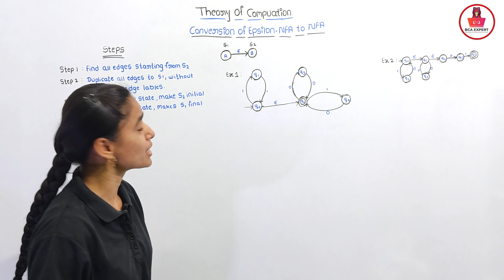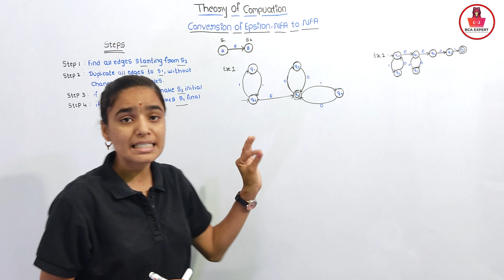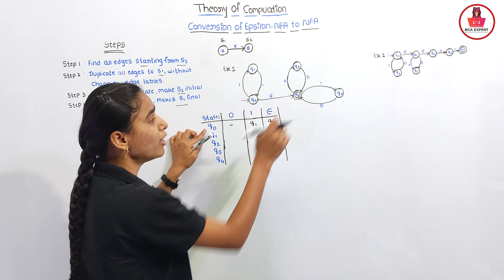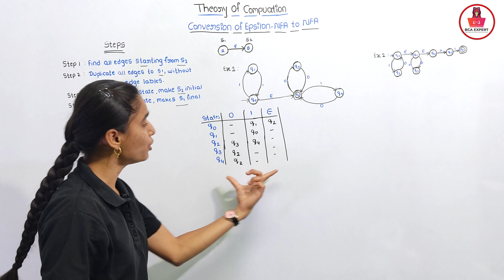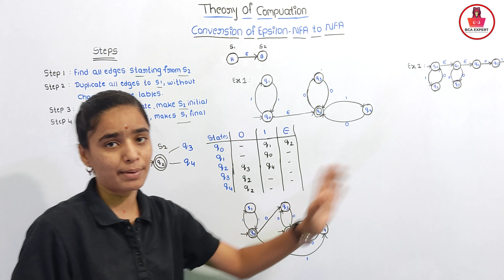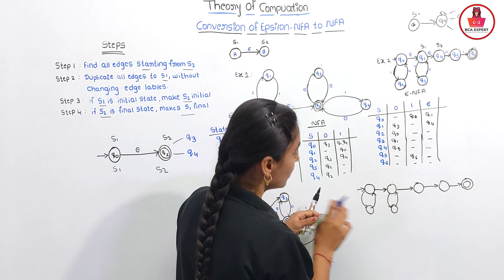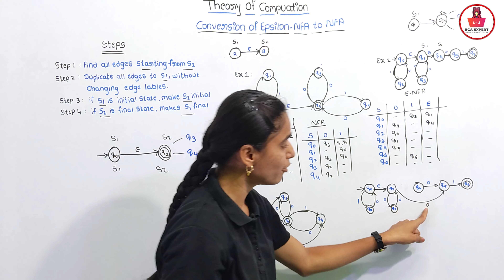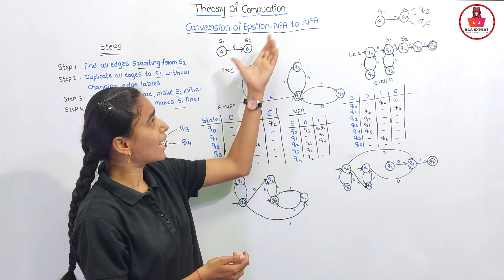Conversion of Epsilon NFA to NFA | Conversion of Epsilon NFA to NFA in kananda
In this video we’ll walk you through:
Conversion of Epsilon NFA to NFA
examples